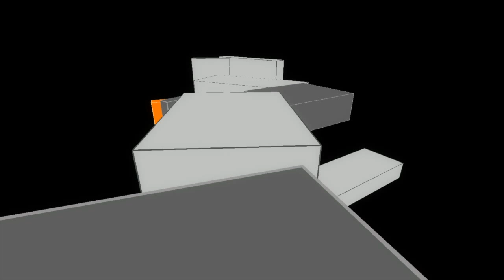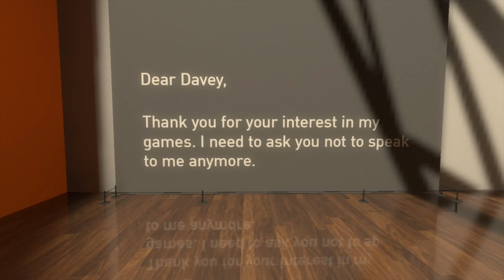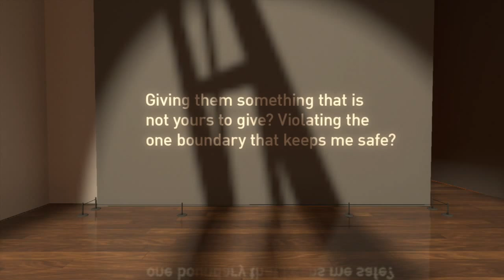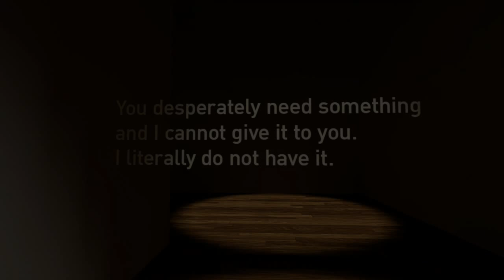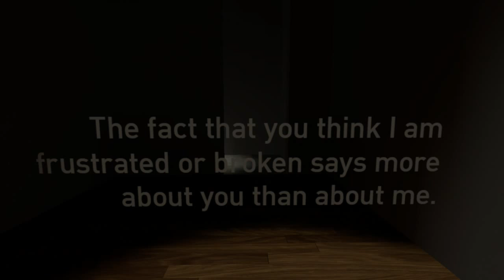The Beginner's Guide - Minicrit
I take a look at The Beginner's Guide, a fascinating game about players and creators. Be Warned: Major Spoilers.